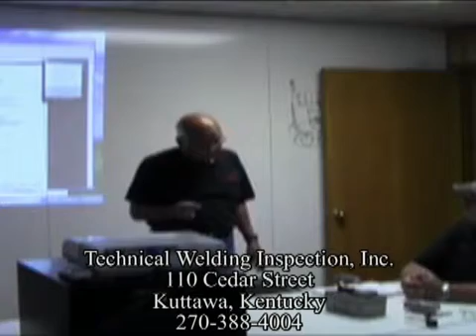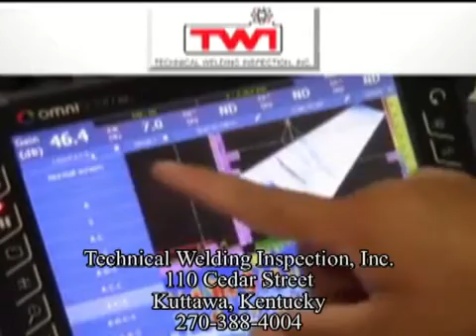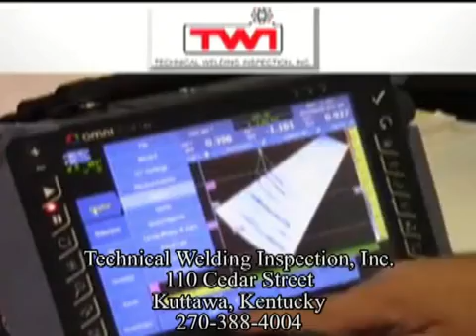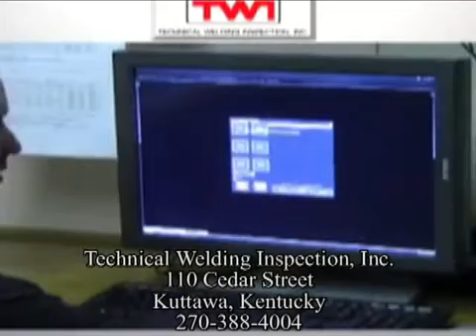Technical Welding Inspection, Inc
110 Cedar Street, Kuttawa, Kentucky 42055

The Company was founded in 1984 in Calvert City, KY, Servicing the local chemical industry. In 2006 the company relocated to Kuttawa, We have operated under the same management for over 25 years. The company has grown from a 2 man operation in the 80’s to over 20 full time employees currently. We provide our services both in house and at field locations throughout the Commonwealth, as well as the Northeast, Southeast and Midwest United States.

At TWI we perform Industrial related inspections commonly referred to as NDT or NDE (Non-Destructive Testing) and process safety inspections (PSM) of various facets of industrial and commercial equipment associated with Chemical, Fossil fuel, Nuclear, automotive and aerospace industries. These inspections are to insure that the equipment meets state and or federal codes and regulations for safe operations and predictive replacement dates before failure.  Many of our inspections can be performed while the equipment is running or in operating mode.

We are licensed by the Commonwealth of Kentucky to possess, transport and use special form radioactive material in order to produce industrial x-ray images. The commonwealth performs unannounced yearly audits of our entire program to determine that we are in compliance with the federal and state laws as they apply to our industry.

All of our inspectors are tested, trained and qualified in accordance with the requirements of several different organizations, according to the test discipline the individual is qualified to perform . Examples of this are the American Society of Nondestructive Testing, The American Welding Society and the American Petroleum Institute.

Computed Radiographic Testing (RT) Using Isotopes or x-rays. To produce internal images (volumetric) of components which can be electronically stored and reviewed by qualified technicians to determine if a part is suitable for service in accordance with the code it was engineered and designed to.

Ultrasonic Testing (UT) Uses ultrasonic sound (Radar) waves which are guided within steel components to volumetrically inspect parts which may not be suited to x-ray and other inspection techniques. The inspected parts can then be categorized as suitable or unsuitable for service according to the code of construction or reference.

Dye Penetrant Testing (PT) Magnetic Particle Testing (MT) are surface test to determine if cracks or inefficiencies are open to the surface of the part being inspected, And then compared to the referencing code to determine acceptability of that equipment.
API Inspection-certified Individuals through the American Petroleum Institute, to perform inspections on piping, Pressure vessels and or above ground storage tanks in order to assure correct materials and workmanship are employed in the erection and or repair and maintenance of the equipment.  And additionally the performance of routine periodic inspections  to provide security that the equipment is still operating under the design criteria after it has been put into service.

AWS-CWI- Certified through the American Welding Society to Inspect welds and write welding procedures to assure welding is performed with correct materials and that correct processes are employed. Additionally we have a staff of qualified individuals to write, qualify and certify welding Procedures in accordance with the American Welding society and the American Society of Mechanical Engineers.

We perform many other inspection techniques besides those mentioned and generally can write procedures to meet your exact needs, or help you to determine what if any of our inspection methods can meet your specific requirement.